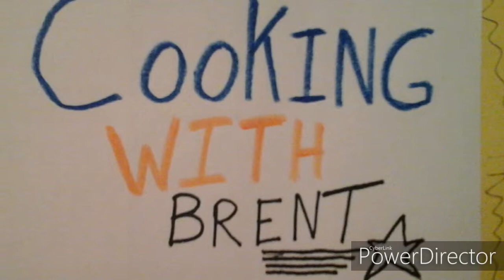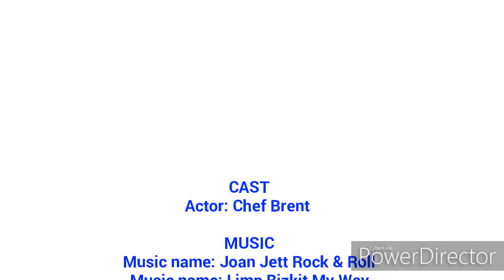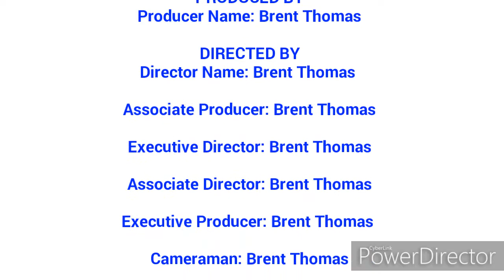Buffalo Chicken Lasagna (Episode 399)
Buffalo Chicken Lasagna

Ingredients:

Oven Ready Lasagna Sheets
Frank's Red Hot Buffalo Sauce
Ricotta Cheese
1 Large Egg
Chicken Cutlets (Cooked & Shredded)
Shredded Mexican Cheese
Homemade Buffalo Sauce
Shredded Italian Cheese
Chunk of Blue Cheese
Chopped Onions
Shredded Cheddar Cheese
Chopped Celery
Shredded White Cheddar